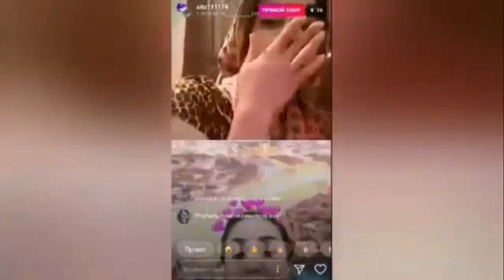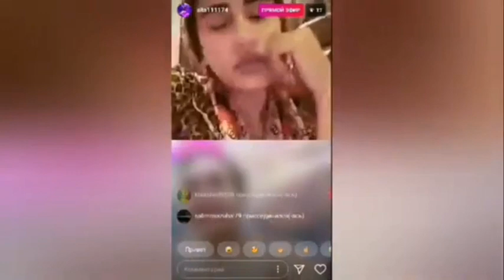инаира прямой эфир меган | КАНЧУКО ДАР ИНСТАГРАМ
ТО ОХИРША ТАМОШО КУНЕН!!!
      ИНТЕРЕСНИГИШ ДА МОБАЙНШАЙ